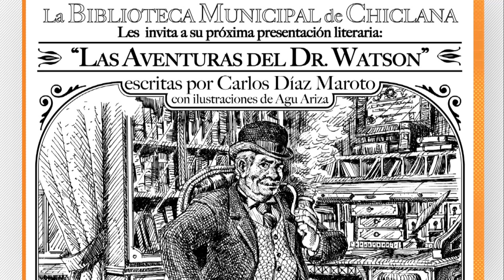LA BIBLIOTECA MUNICIPAL ACOGE ESTE JUEVES LA PRESENTACIÓN DEL LIBRO LAS AVENTURAS DEL DR. WATSON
La Biblioteca Municipal acoge este jueves la presentación del libro ‘Las Aventuras del Dr. Watson’. El libro es una recopilación de relatos fantásticos del compañero de Sherlock Holmes y cuenta con ilustraciones del pintor chiclanero Agu Ariza.